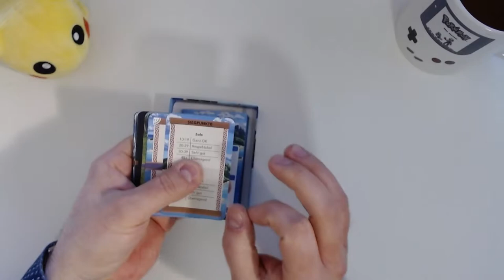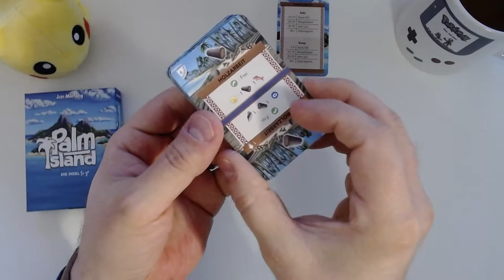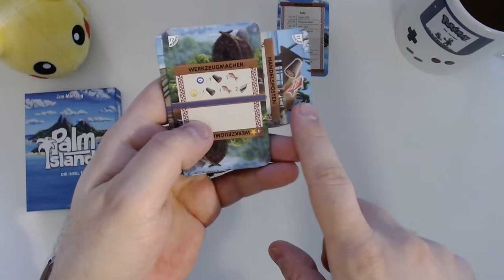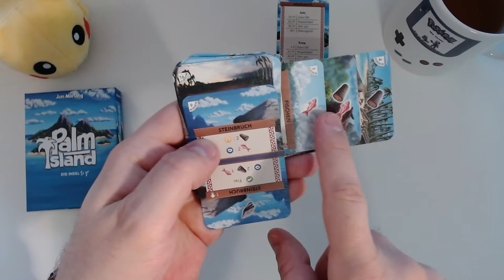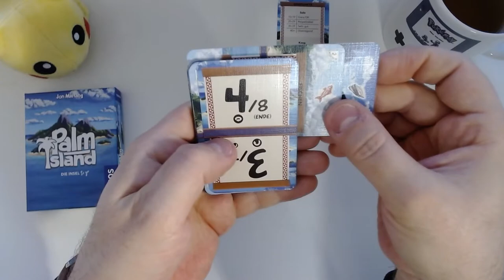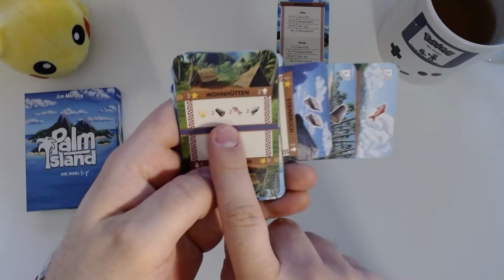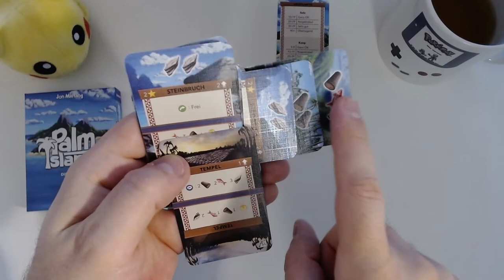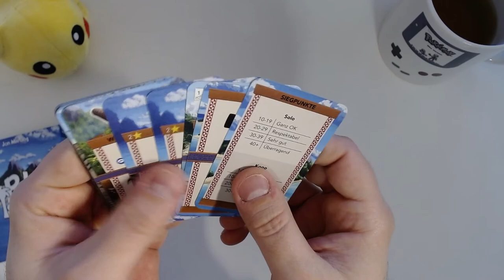Solo Playthrough | Palm Island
In this video I'll play the card game Palm Island.